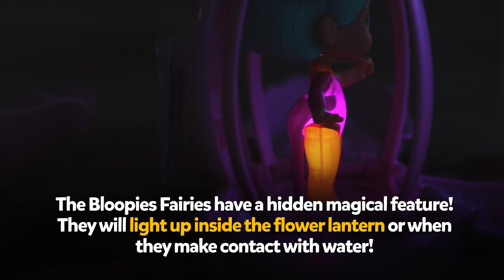Bloopies Fairies shine bright with a special water reveal! | A Toy Insider Play by Play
Kids can see it for themselves with IMC Toys‘ latest collectible dolls, Bloopies Fairies. Designed for kids ages 3 and up, each Bloopies Fairies package provides an interactive, surprise unboxing experience.